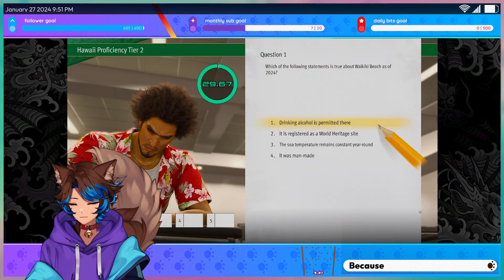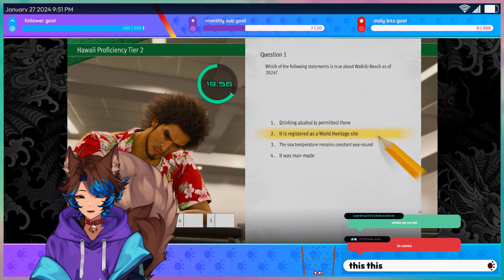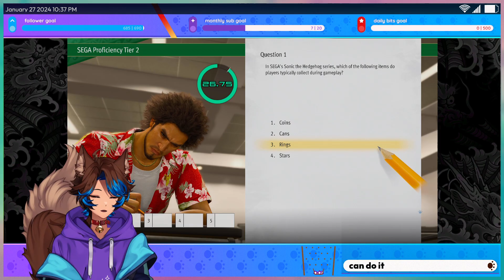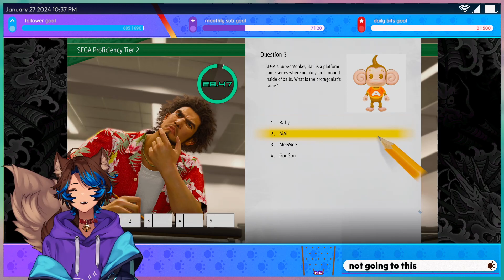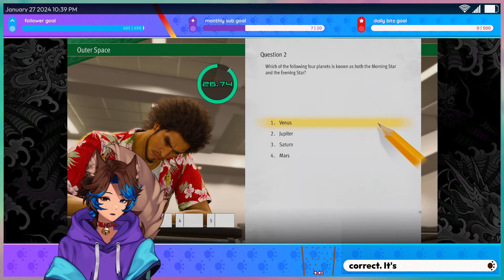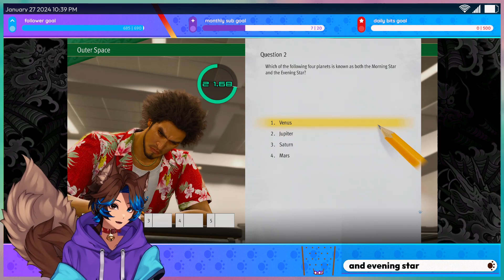🎮1/27🐾Like a Dragon: Infinite Wealth Part 3 🎮Neko the Wolf VODs🐾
🎮Tags🐾

🎮General
🎨Art
🐾NSFW
🐺Meme

🎮Socials🐾

Main YouTube: @neko-the-wolf